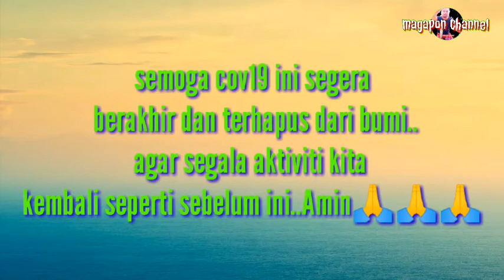video birthday-sebelum cov19-simpan sini youtube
birthday nell dan clara
sebelum ada cov19